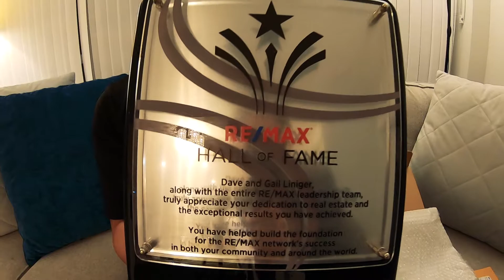My Achievements At RE/MAX (2019)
In this video I share with you my achievements from 2019. There is an annual RE/MAX conference once a year held in Las Vegas. When you go to the conference, you can physically pick up the awards you won from the previous year (instead of having it shipped to you).

ABOUT KARSON:
Karson is a REALTOR® (real estate agent) who started working in real estate since 2010. He originally started working with his aunt as an unlicensed assistant and later obtained his own license in 2012. He is located in Vancouver, BC (Canada) and services the majority of Greater Vancouver area. Languages he speaks are English, Canontese, and Mandarin.